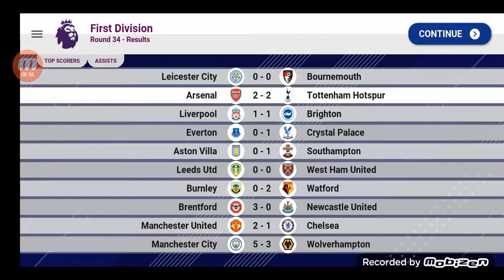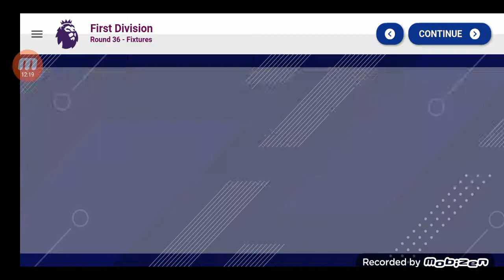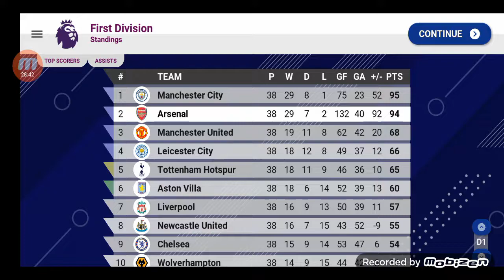I'VE BOTTLED IT!! in World Soccer Champs | #37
In episode 37 of world soccer champs I bottled the premier league but headed towards a champions league victory.